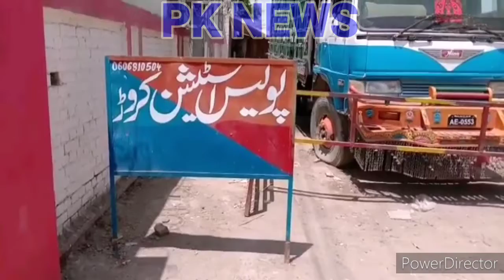Police Big Action Muzry Sehat Gosht pakra Gaya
This video on by : PK NEWS
Uploaded By : Tehreem Nava

ˍˍˍˍˍˍˍˍˍˍˍˍˍˍˍˍˍˍˍˍˍˍˍˍˍˍˍˍˍˍˍˍˍˍˍˍˍˍˍˍˍˍˍˍˍˍˍˍˍˍˍˍˍˍˍˍˍˍˍˍˍˍˍˍˍˍˍˍˍˍˍˍˍˍˍˍˍˍˍˍˍˍˍˍˍˍˍˍˍˍˍˍˍˍˍˍˍˍˍˍˍˍˍ
PK NEWS
Layyah News لیہ نیوز
Tehreem Nava
Fateh pur
Village Life
Public Issue
cctv video
Top News 2020
Fast News 2020

لیہ میں بھکر سے سپلائی کیا جانے والا مضر صحت گوشت تھانہ کروڑ پولیس نے پکڑ لیا مضر صحت گوشت کار کی ڈکی میں چھپایا گیا تھا۔ تین ملزمان گرفتار

لیہ میں بھکر سے سپلائی کیا جانے والا مضر صحت گوشت پکڑا گیا۔ تھانہ کروڑ پولیس نے آج کامیاب کارروائی کرتے ہوئے کروڑ شہر کے قریب ناکہ لگا کر ایک کار کو روکا ۔کار کی تلاشی کے دوران اسکی ڈکی سے چھ من مضر صحت گوشت برآمد ہوا پولیس نے کارروائی کرتے ہوئے کار میں سوار تین ملزمان گرفتار کر لیا اور کار بھی اپنے قبضہ میں لے لی ہے۔ابتدائی تفتیش میں بتایا گیا ہے کہ گوشت بھکر اور لیہ سپلائی کیا جاتا تھا اور گوشت کی دوکانوں پر سپلائی کر کے عوام کو یہ مضر صحت گوشت کھلایا جاتا تھا۔اکثر گوشت مردہ جانوروں کا تھا اور بد بو دار تھا۔ ۔۔پولیس نے تین ملزمان گرفتار کر کے مزید تفتیش شروع کر دی ہے۔ ۔